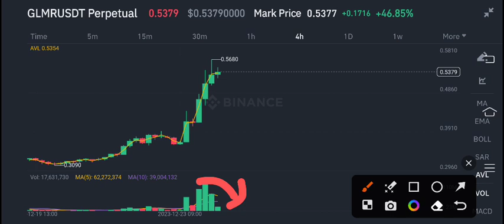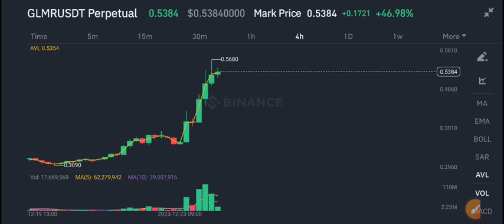Moonbeam Price Prediction update! Glmr coin News Today